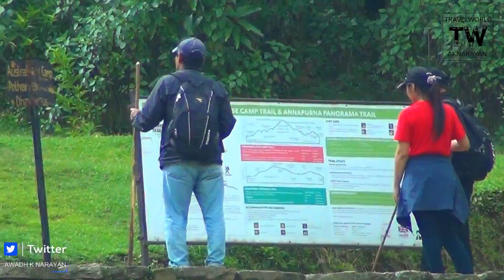ANNAPURNA BASE CAMP TREKKING TRAVEL WORLD AKNARAYAN PART 2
ANNAPURNA BASE CAMP TREKKING RAXAUL TO POKHARA TRAVEL WORLD AKNARAYAN

HELLO FRIENDS,
             I'm AWADH, a teacher cum traveller to follow my dreams. I love travelling with my wife & meeting people around the world. After travelling extensively in Incredible India for years, I stepped out of my country and realised, how beautiful the world is! I started making travel web-series in Hindi with full of travel tips and tricks, especially for budget travel. My dream is to inspire people to explore this beautiful world and learn the best things to make our world a better place to live in.
                 Thanks to my viewers, because of whom I get oppertunities to travel across the globe to visit places and show them the diversity of the world.

If you like my videos, PLEASE SHARE them and let others get inspired to explore this beautiful world.